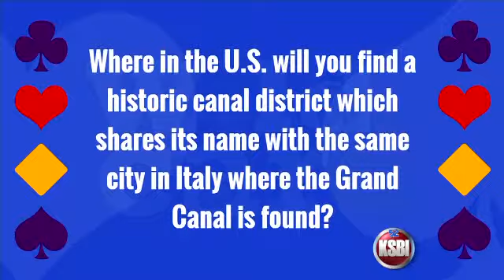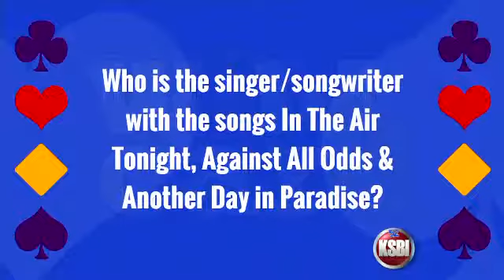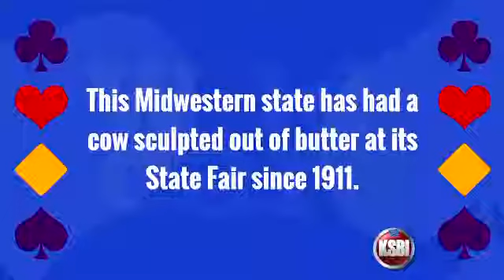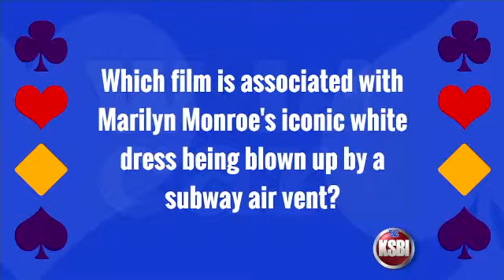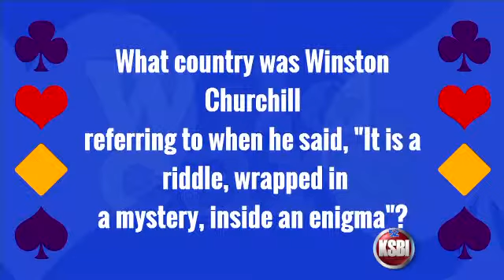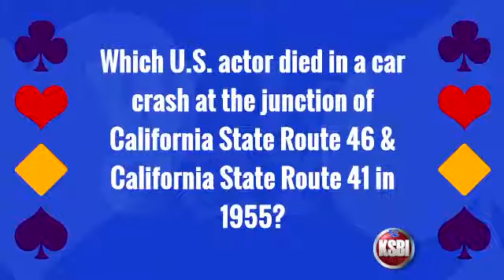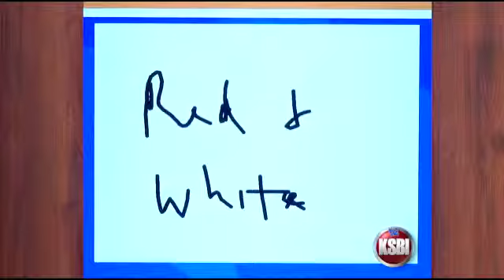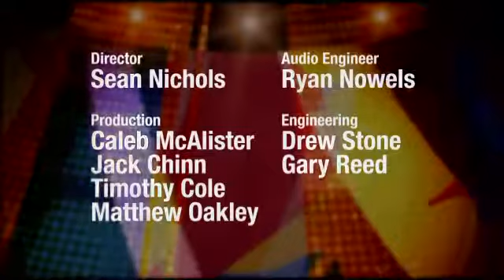Wild Card 8/22/14